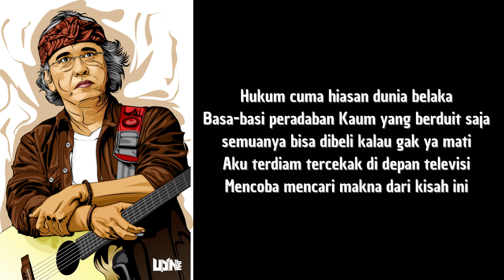Zaman Kekacauan_Iwan Fals